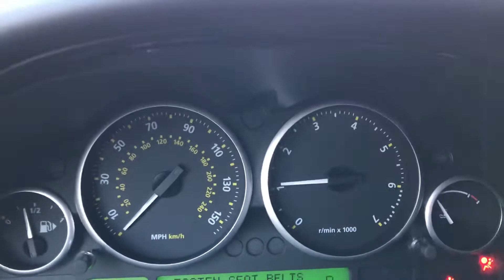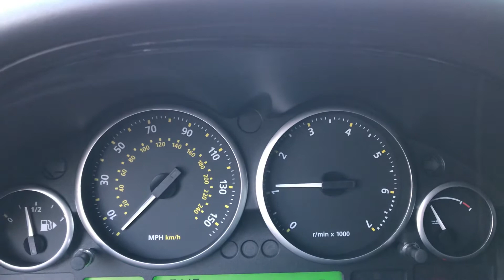2009 Land Rover Range Rover HSE - 304179